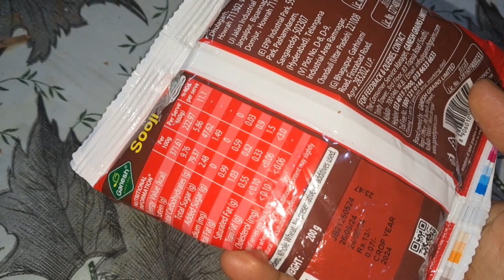10 টাকার সুজি দিয়ে বাড়ির সবার জন্য লুচি করলাম 😋আটা ময়দার লুচি খাওয়া ভুলে যাবে /recipe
l Hope u like the video!

Follow me on:
My facebook _papiya Bhattacharjee

papiya's vlogs